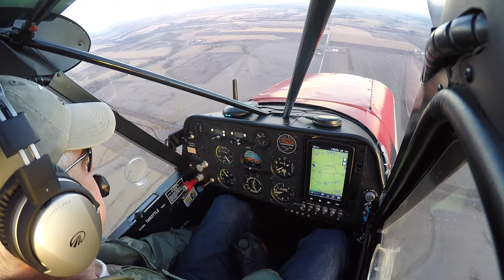Sunrise Christmas Eve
Flying around on Christmas eve over Central Illinois